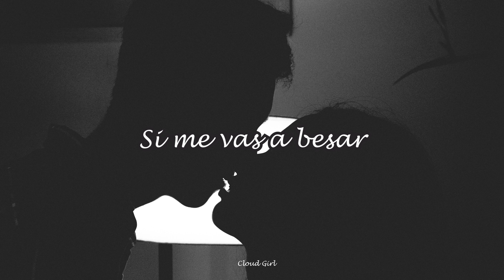Me tienes que besar - Los Gatos (Letra)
Veo que les gusta mucho el rock viejito en español por acá. Así que estaré subiendo de vez en cuando algunas canciones por el estilo. Por el momento les estoy subiendo mis favoritas, pero luego puedo empezar a poner las que me recomienden.